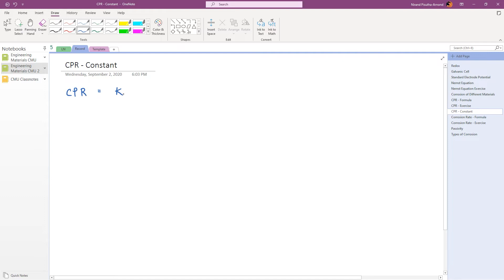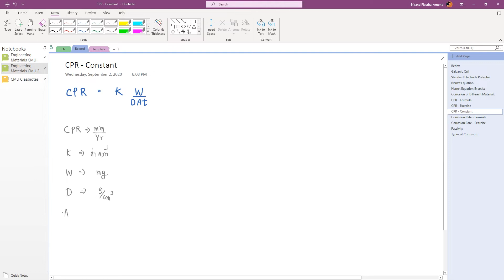Chapter 17 - Part 8: CPR Constant - Engineering Materials